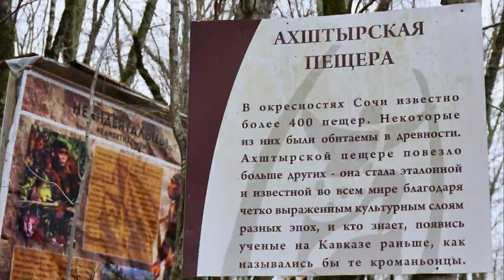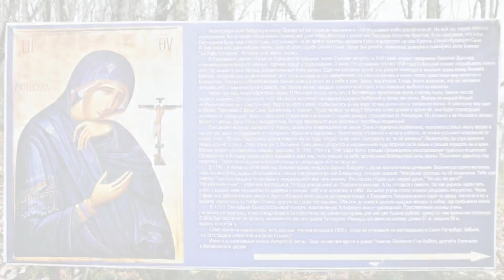Ахштырский пещерный комплекс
Будучи бывалыми спелеологами мы не могли пройти мимо такой достопримечательности Ахштырского ущелья, как Ахштырская пещера.
Эта полость была описана ещё основоположником спелеологии французом Мартелем и стала эталонным археологическим обьектом.
Ведь в ней десятки тысяч лет жили неандертальцы, а потом и кроманьонцы.
Также заглянули в Малую Казачебродскую пещеру со святой иконой.